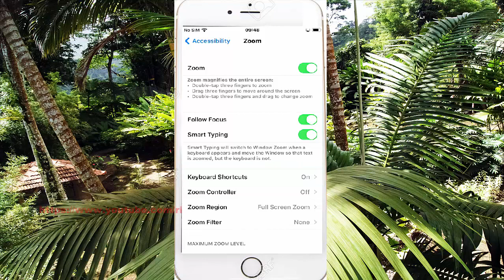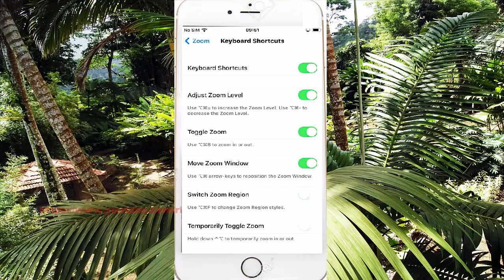iPhone 7 : How to enable or disable switch zoom region Keyboard shortcuts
On this video you can know How to enable or disable switch zoom region Keyboard shortcuts in iPhone 7 with iOS 14.0.1 operating system